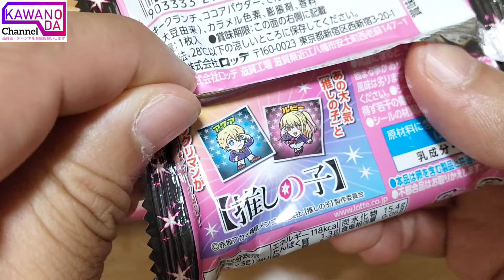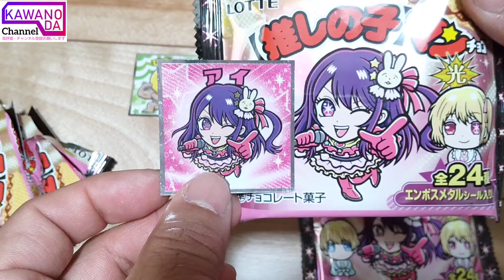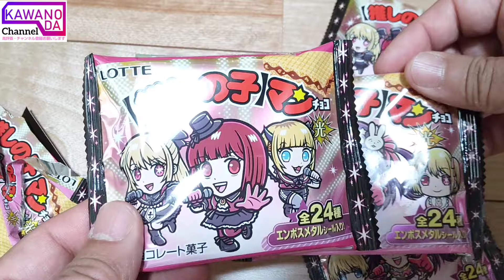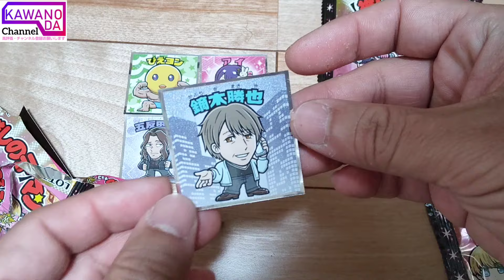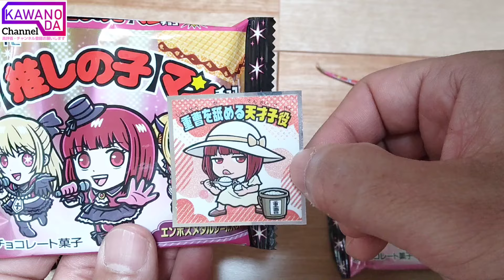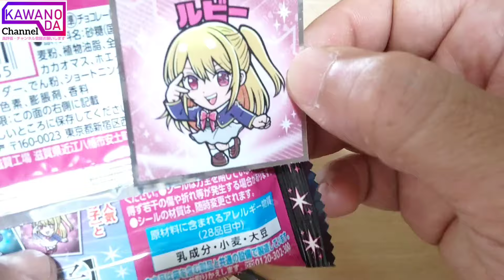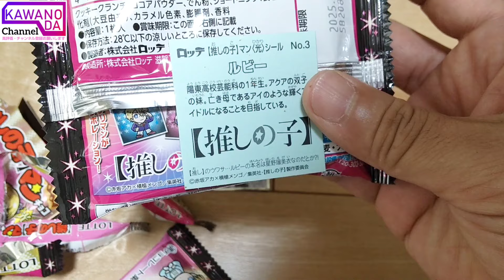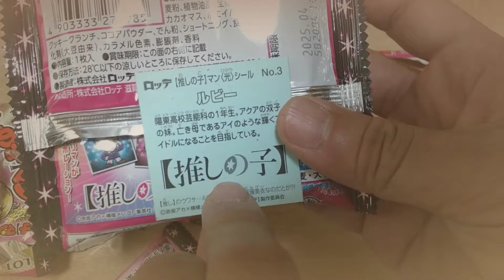推しの子ビックリマンシール開封(光)②！